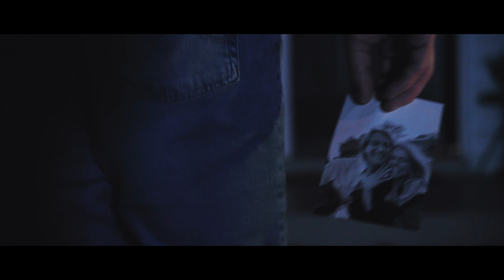Cooper Alan - Stand Down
This video means a lot to me, as it’s the first music video I’ve gotten to make with my fiancé.  Fights happen, even with the people we love…we’ve all been there before. I hope this video makes you look in the mirror and ask yourself “is it really worth the fight?”

In my opinion, it’s more important to be happy than to be right all the time. Hope y’all enjoy this one as much as I do!